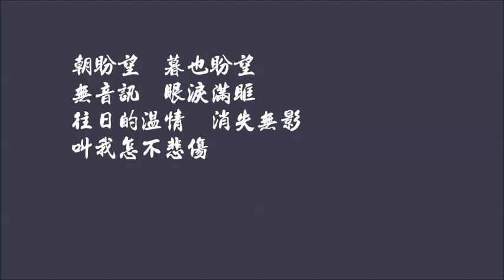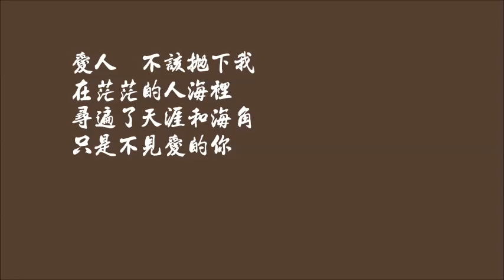冬之戀情(Cover)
冬之戀情 (原名：雪花妝) 作曲：猪俣公章  作詞：莊奴

推開窗　向外望　竹籬笆　舖滿白霜
恬靜的街上　顯得荒涼　叫我怎不惆悵
想起了心愛的他　想起了往日歡暢
自從人兒別後　才感覺風霜
愛人　不該拋下我
孤伶伶失了倚仗　提起了勇氣活下去
憑藉了愛情力量

朝盼望　暮也盼望　無音訊　眼淚滿眶
往日的溫情　消失無影　叫我怎不悲傷
要尋回心愛的他　要尋回往日歡暢
不管他在何方　也要去尋訪
愛人　不該拋下我
在茫茫的人海裡　尋遍了天涯和海角
只是不見愛的你

愛人　不該拋下我
只是不見愛的你